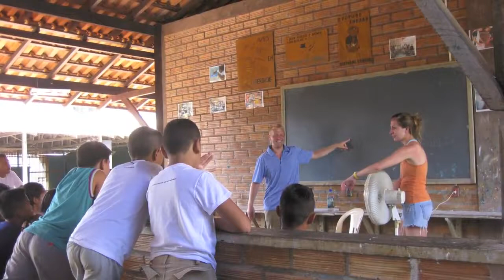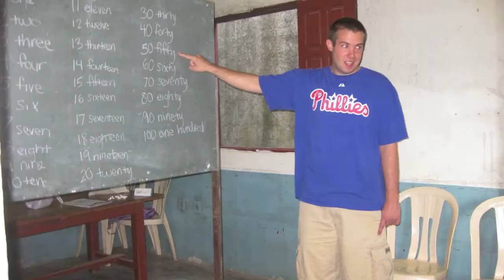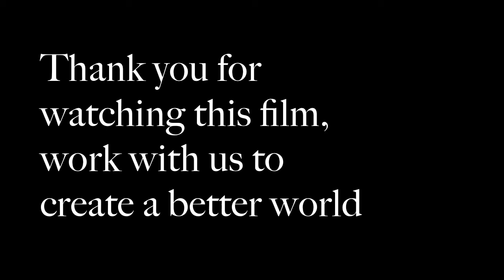Brazil: Voices from Amizade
Here are a few interviews from those involved with us at our community site in Santarem, Brazil. This was published by our Social Marketing program in Summer 2011.